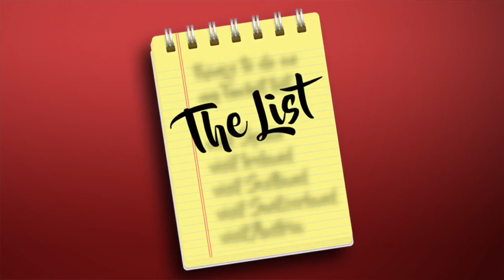The List: Pillows of love, according to Robin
Robin's "List"